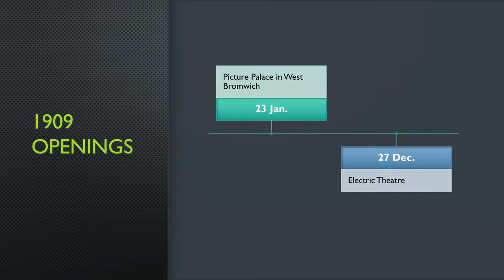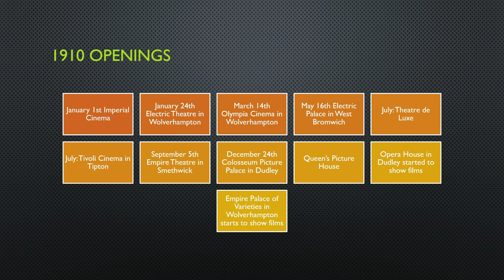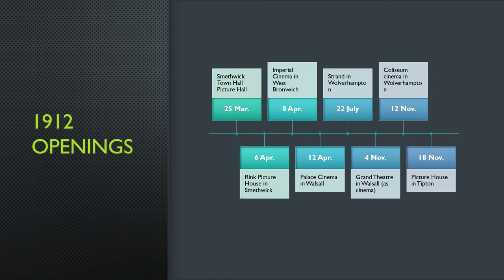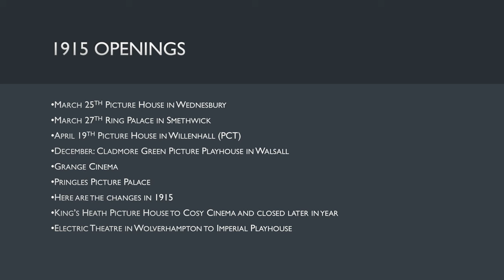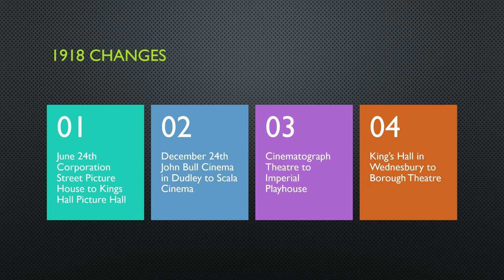Birmingham Cinema history 1896-1919